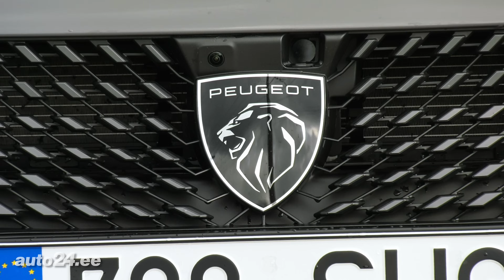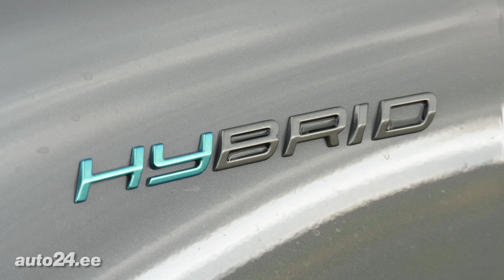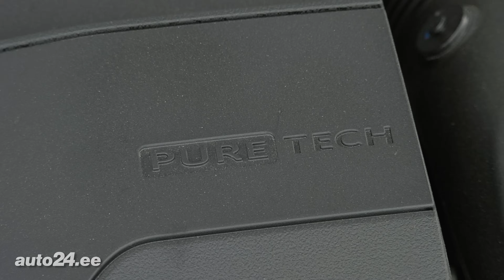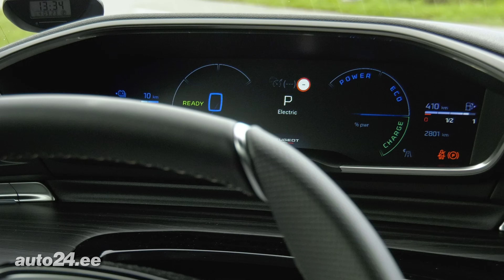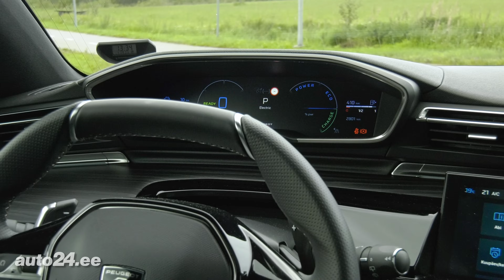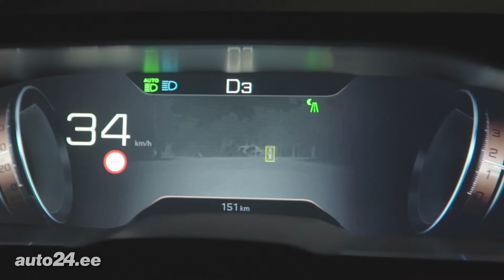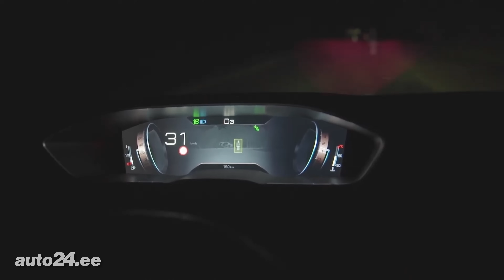Peugeot 508 SW GT - auto24.ee proovisõit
Peugeot edev ja sportliku välimusega 508 universaal on läbinud mudeliuuenduse, mille käigus on ka mootorivalik oluliselt muutunud. Seekord on meil proovisõiduks pistikhübriid, millega peaks saama elektri jõul sõita kuni 63 km.